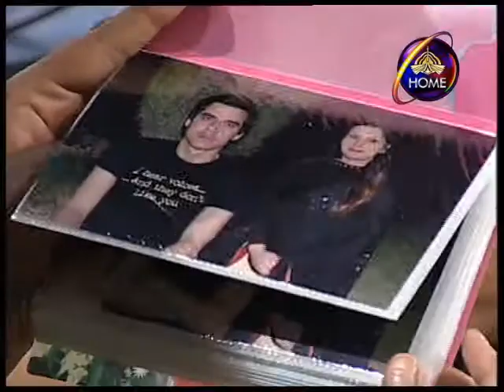Mr. Giranjobeen Episode 6 مسٹر گڑنجوبین